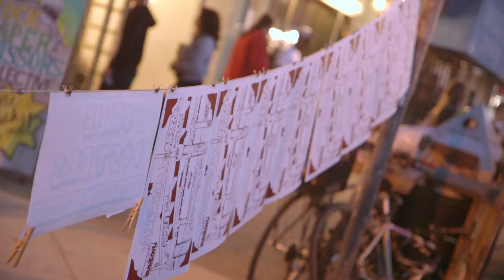Lake Merritt Dental @ First Friday in Oakland, CA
Lake Merritt Dental is a one stop whole oral health shop located at 19th & Webster in Downtown Oakland.

As a continuous effort to engage with our local community, we are participating in 6 first fridays in 2013! These paintings will be displayed in our office with all the artists' names, for all our patients to enjoy.

Participants were asked to paint under the theme "What did the toothfairy bring you?"

Enjoy the vid, and look for more coming soon!

PEACE